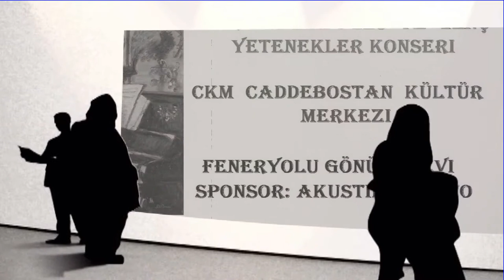Teoman Paternoster CKM CaddeBostan Kültür Merkezi Genç Yetenekler Konseri 1) L. Mozart 2) R. Fuchs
Teoman Paternoster London College of Music Grade 3
1) L. Mozart - Minuet
2) R. Fuchs - Sad at Heart
Genç Yetenekler Konseri, CKM Caddebostan Kültür Merkezi
Perim Hamidoğlu Ve Genç Yetenekler Konseri.
CKM Caddebostan Kültür Merkezi kadıköy.
13 Kasım 1013
Feneryolu Gönüllü Evi (Feneryolu Gönüllüleri)
Kuyruklu Piyanolar
C. Bechstein  - W. Hoffmann  - Samick
Konsol Piyanolar
- C. Bechstein
-Zimmermann
- W. Hoffmann
- Samick
- Offenbach
- Dynatone
Gitarlar
-Samick Klasik Gitar - Samick Akustik Gitar - Samick Elektro Gitar - Samick Bas Gitar